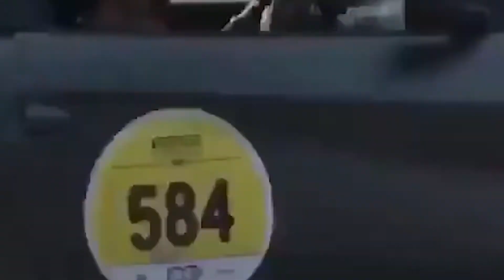CAR CRASH COMPILATION !!!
This video is about Cars accidents !!!.If you wanna see the different types of cars videos give suggestions in the comments section below.